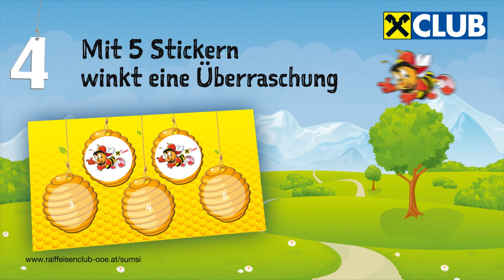Sumsi Sparen mit dem Sumsi Konto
Sparen mit dem Sumsi Konto und dem Sumsi Sammelpassn. So macht Sparen so richtig Spaß!